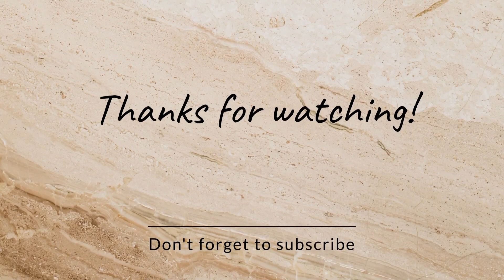Breaking‼️ How to win this worldly leader's Assyria// Pastor Chris fasting & prayers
join us daily post of God word .

VIDEO CREDITS; PASTOR CHRIS OYAKHILOME